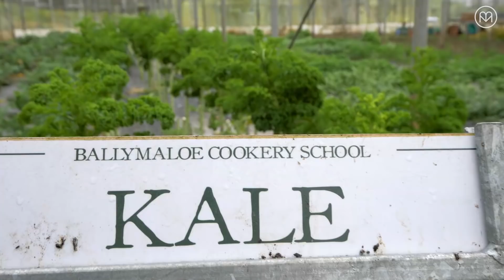Here's How to Have an Eco-Friendly Ireland Adventure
Finding responsible and eco-friendly ways to travel has never been more important. And if you're traveling in Ireland, you don't have to look far.

Finn Lough in Northern Ireland connects you with nature without leaving the comfort of your very own bubble dome. When you do get outside, make sure to take in a legendary sunset over the water with a bottle of wine and a cozy fire.

Gregans Castle Hotel is located along the Wild Atlantic Way in the Burren National Park. This sustainable home’s philosophy centers on caring for the environment and co-existing with nature.

At Ballymaloe House and Cookery School, you can explore one of the property’s many nationally renowned gardens before enjoying a locally sourced meal at their famous restaurant, with a menu that changes daily.

Ireland is green in so many ways, but don't take our word for it, find out for yourself!

TRAVEL | ADVENTURE | TRAVEL CULTURE